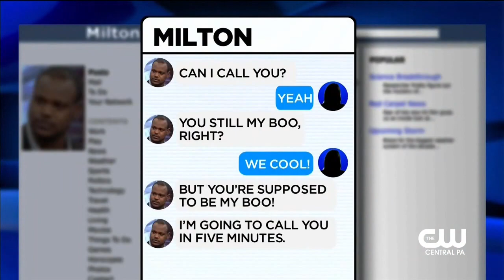Maury 01 Two women claim Richard is the father of their children, but he says he is not;